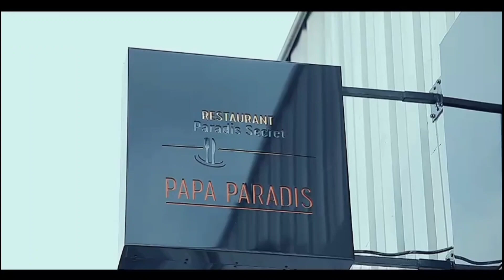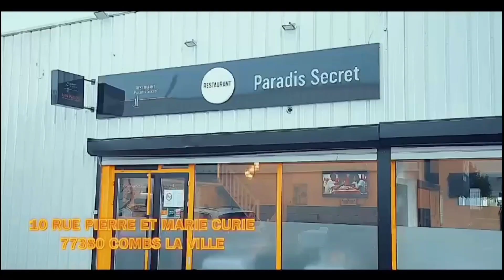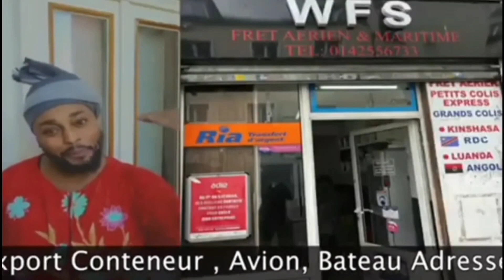Banas Mpr confirme leurs concert du 06 octobre a la republique Travers cette vite de la salle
Abonnez-vous sur ma chaîne ‎@2asmedia  en cliquant sur l'icône "S'abonner" et activez la cloche pour ne rien Banas Mpr confirme leurs concert du 06 octobre a la republique Travers cette vite de la salle.